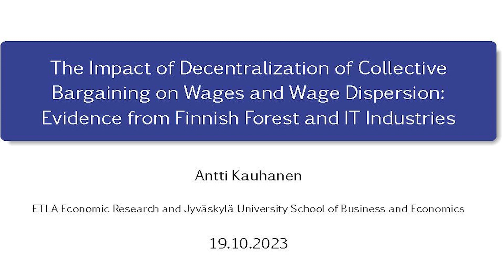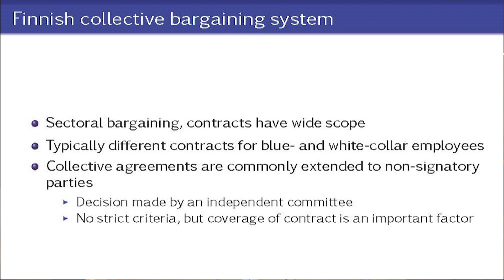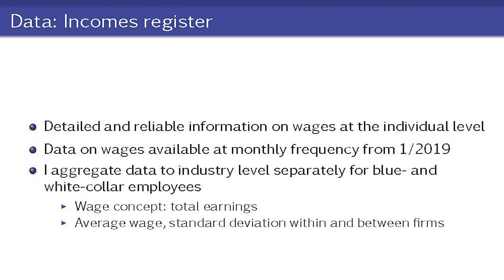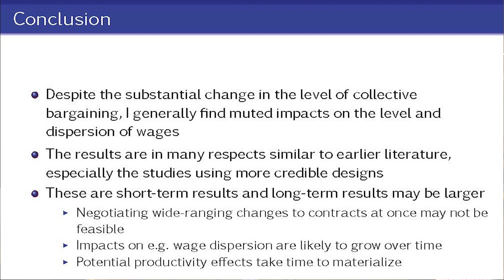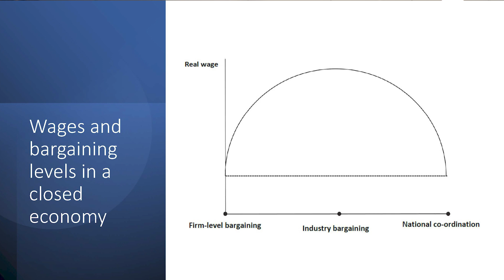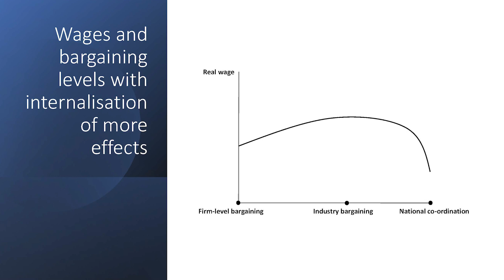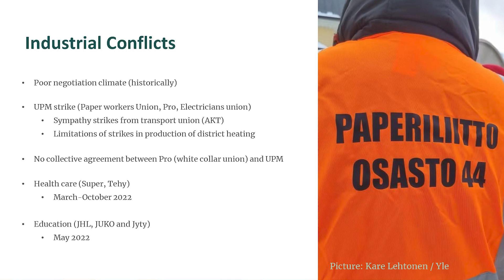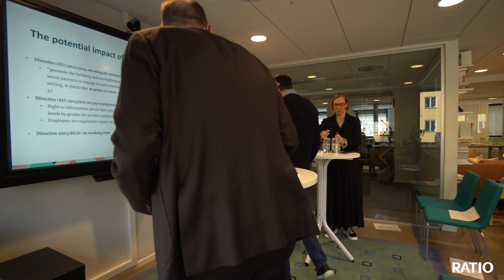Lönebildning på företagsnivå - finska förändringar och svenska lärdomar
I Finland gick skogsindustrin nyligen från att ha branschvisa kollektivavtalsförhandlingar till att i stället ha förhandlingar och avtal direkt på företagsnivå. IT-sektorn gjorde något liknande. Motsvarande decentralisering har stundtals efterfrågats också i Sverige.

Hur ser det finska utfallet ut så här långt? Det har Antti Kauhanen, nationalekonomiprofessor och forskningsdirektör vid Etla (finska näringslivets forskningsinstitut) undersökt i studien ”The Decentralization of Bargaining Did Not Lead to Wage Cuts in Finnish Forest Industries and IT Services”.

Den 19 oktober kommer han till Sverige för att berätta om sina resultat. Medverkar gör även Lotta Stern, sociologiprofessor och vd Ratio, Lars Calmfors, professor emeritus i internationell ekonomi vid IIES och forskare vid IFN, och Martin Björklund, doktorand i statsvetenskap, som kommer att ge kommentarer om förändringsbenägenhet och likheter och skillnader Finland och Sverige emellan.